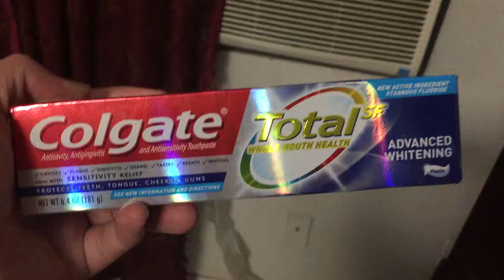Colgate Total Advanced Whitening 8/23/2020 - 8/30/2020